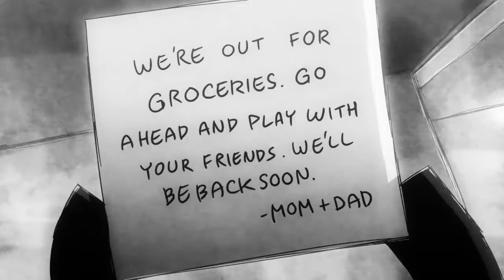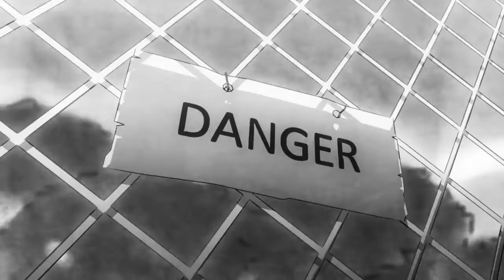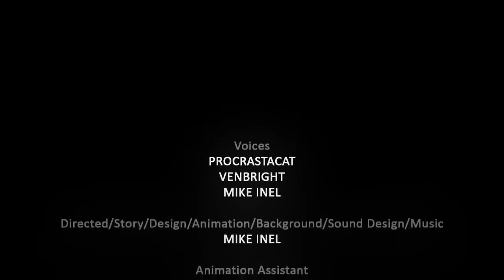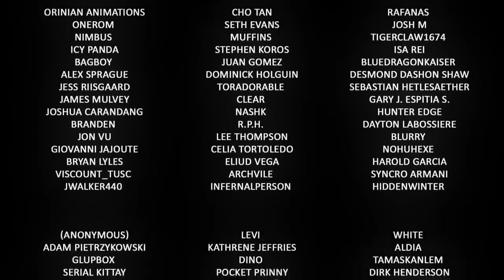A Story Telling lofi beat | Satisying | " You Found Me" [No Copyright Music]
Animation:
Directed/Story/Design/Animation/Background/Sound Design/Music:
Mike Inel

Mike Inel

Additional Background:
Procrastacat

“Universal Sound FX”
“Motion Sounds Pack”
“Epic Nature Loops”
“Ambient Sample Pack”

Additional Character Designs: (Contest Top 5 Winners)
Andrea S.
Skunkyfly
ShiroXIX
Katie "Kat" K
Daria Viktorova (NaughtyKittyDV-1992)

Crowd Design Contribution: (Contest Winners)
7th Palette
Karen O.
Cassie S.
A. Estis
Emma B.
ChuuStar
Malia Balancia
Gray-Zakuro
Jonathan Larsson
Maiah L.
Ashley T.
Kwindom
Jessica Ellis
Tree-kun
Mclelun Lee
Amber Testut-Morelli
Dot Knives (Andrea Wilhelmsson)
Omega Mad
Thamires F.
Reymicx
Leslie Santana (rezuri-dono)
Sakura15Elric
Shortpencil
Shay (Xaae)
Solo Azume
Rin
Denise Ku.